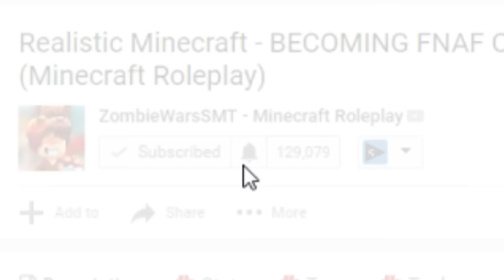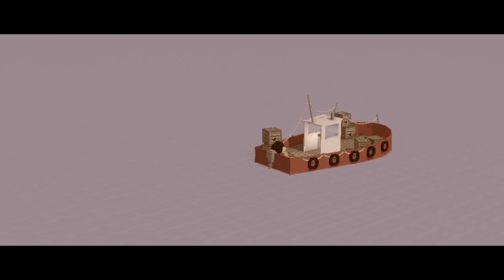Minecraft Hello Neighbor - THE NEIGHBOR DIES! (Minecraft Roleplay)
Minecraft Hello Neighbor - THE NEIGHBOR DIES! (Minecraft Roleplay) w/ ZombieWarsSMT! In this episode are in Hello Neighbor and must find out what is in the neighbor's secret basement in Update 2 & Update 3!

Give Away Info! (Ends December 18, 1 Winner will be private messaged)